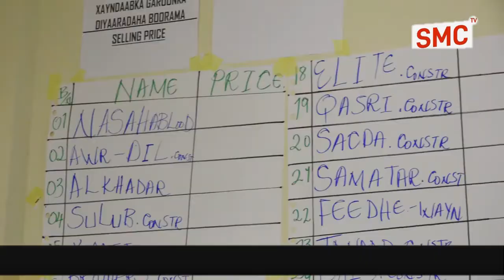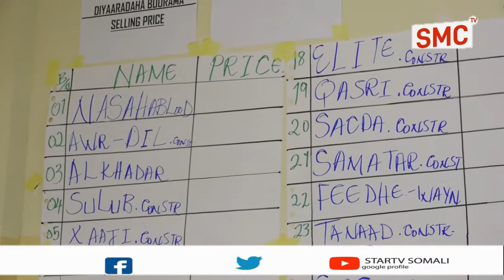Gudida Qandaraasyada Qaranka S\land Ayaa Shaaciyey Seddex Mashruuc Oo Tartar Loo Geli-Doono.